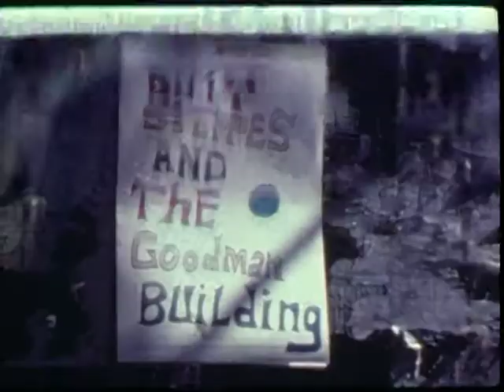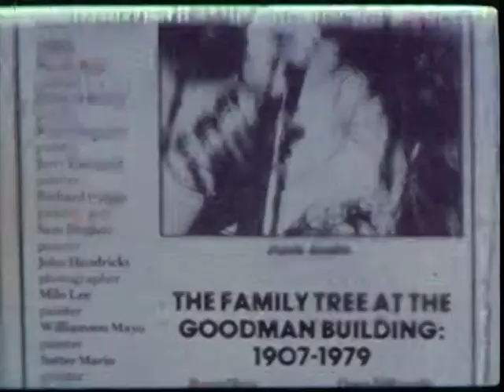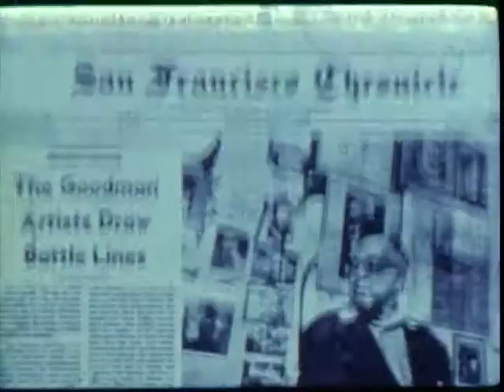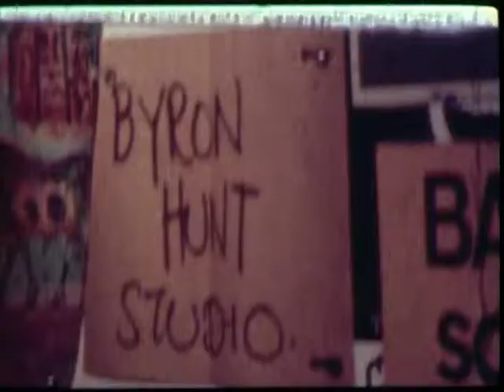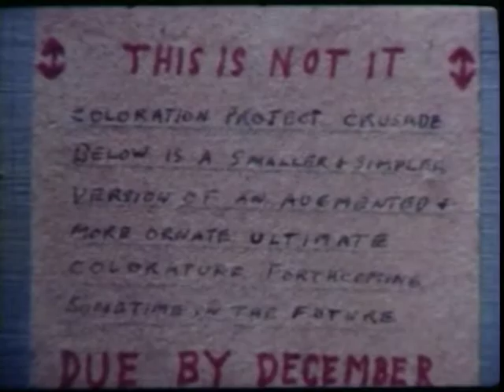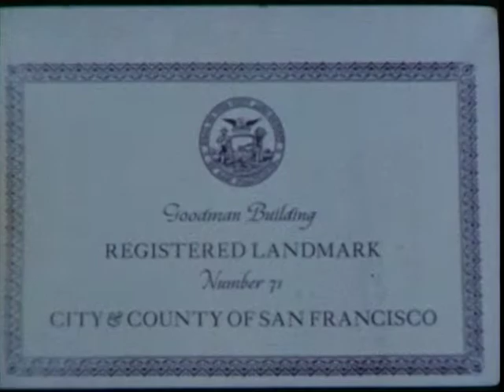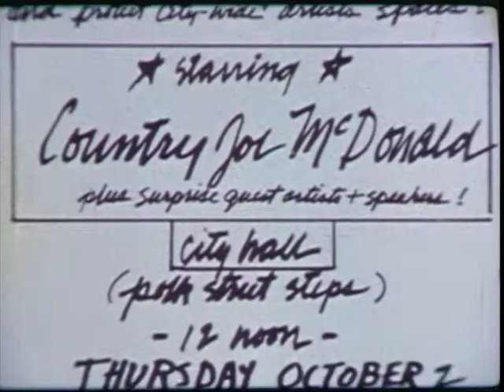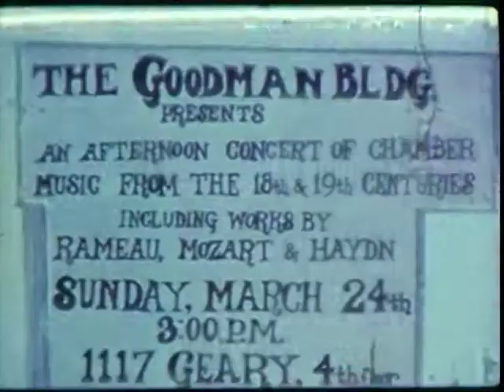"Billy Steppes and the Goodman Building" by Martha Senger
"Billy
Steppes and the Goodman Building"  "This is
a Super 8 film shot by resident artist Martha Senger to resident poet
Tony Vaughan's poetic description of the artists' commune that saved
the historic Goodman building from destruction at the hands of San
Francisco's Redevelopment Agency.  The artists listened to the owner
of the building, Mervyn Goodman, pleas for help to stop
the destruction of the building which his family had built nearly a
century before. The artists struggled creatively to use the law and
public opinion to stop the destruction and by their efforts it
stands today.This is a poetic description of the artists' commune that saved the historic Goodman building from destruction at the hands of San Francisco's Redevelopment Agency.  The artists listened to the owner of the building, Mr. Goodman's pleas for help to stop the destruction of the building which his family had built nearly a century before.  The artists struggled creatively to use the law and public opinion to stop the destruction and by the efforts it stands today.